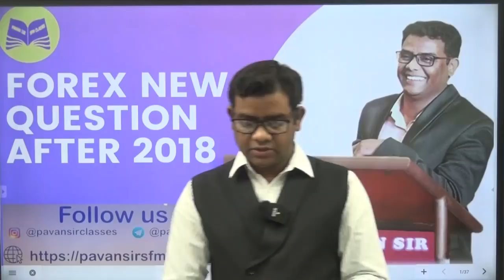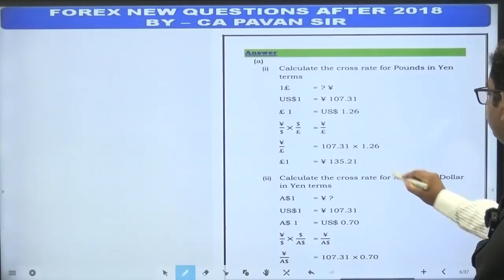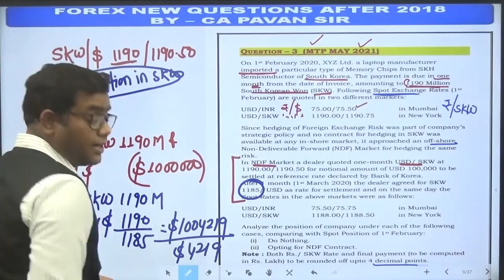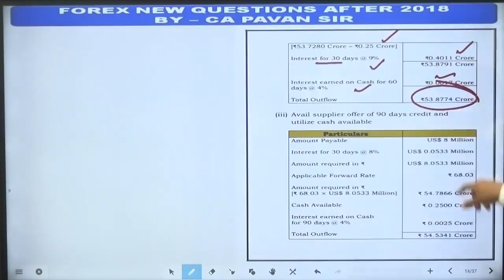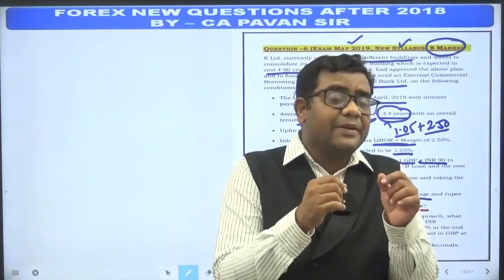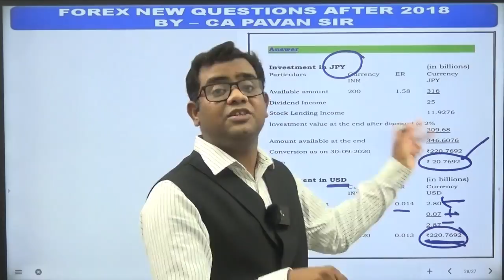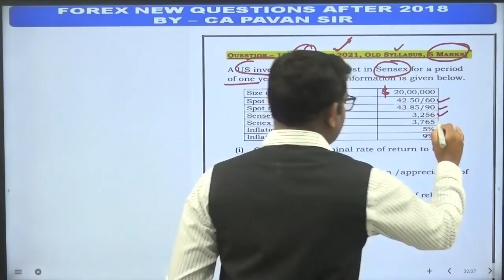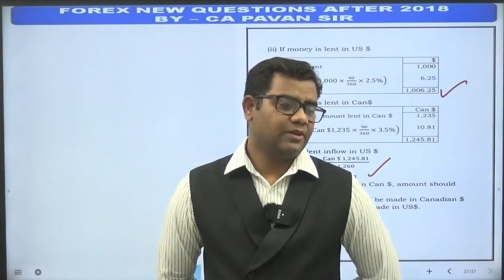FOREX NEW QUESTIONS AFTER 2018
Notes

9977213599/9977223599